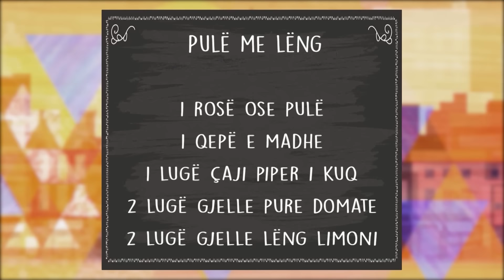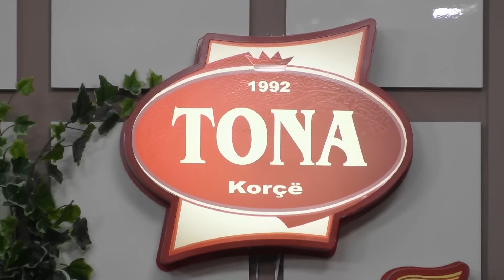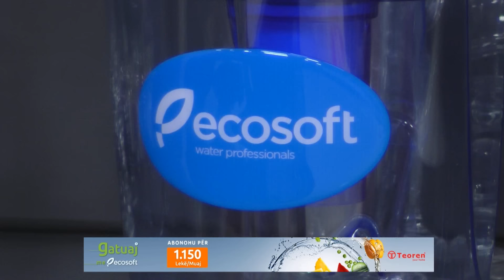Rreze Dielli 06 Mars 2020 - Të Gatuajmë me Znj Vjollca P. 1 - Pulë me lëng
Pulë me lëng

Përbërësit:

1 rosë ose pulë

1 qepë e madhe

1 lugë çaji piper i kuq

2 lugë gjelle pure domate

2 lugë gjelle lëng limoni

2 lugë gjelle oriz

3 vezë

3 lugë gjelle miell

Vaj ulliri, 1 lugë gjelle gjalp

Përgatitja:

Ndajmë pulën në racione. E kaurdisim në tenxhere me pak gjalp dhe e mbulojmë me ujë me kripë dhe e lëmë të ziejë për 20 minuta.

Në tigan kaurdisim qepën me pak vaj, derisa të marrë ngjyrë të artë, shtojmë piperin, purenë e domates dhe e shuajmë me pak lëng pule, duke I dhënë dhe një valë për 5 minuta.

Më pas shtojmë qepën në tenxhere te lëngu I pulës, orizin e shpëlarë dhe e lëmë të ziejë për 10 minuta bashkë me pulën. Në një tas rrahim vezët, lëngun e limonit, miellin, duke I trazuar derisa të formohet një salcë, e shuajmë me një gotë uji të ftohtë dhe e përziejmë mirë.

Largojmë copat e pulës edhe I vendosim në një tepsi, bashkojmë lëngun e pulës me vezët dhe miellin, duke e lënë fillimisht lëngun e pulës ti ulet temperatura që mos të na priten vezët.

Shtojmës komplet masën në tenxhere në tepsinë me copat e pulës.

Mund të vendosni disa copëza gjalpi. E vendosim masën në furrë, në temperaturë 180 gradë për 20 minuta.